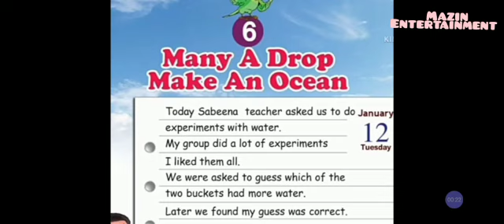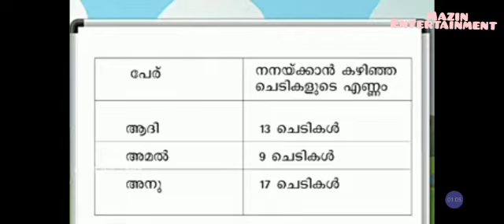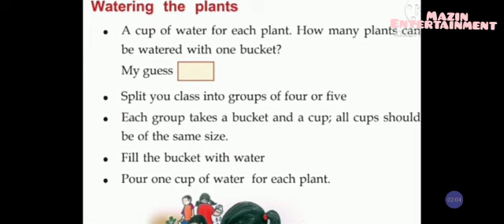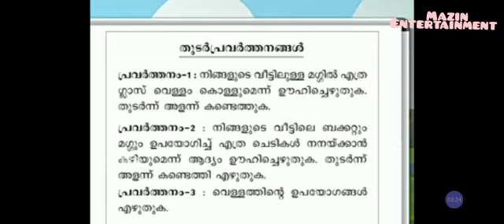VICTERS CHANNEL STD 2 mathematics 8/3/2021